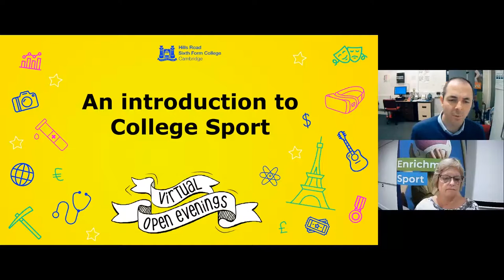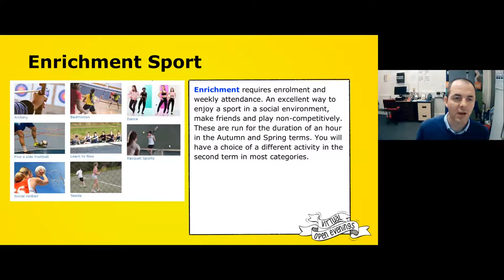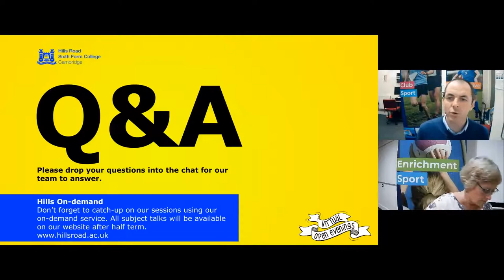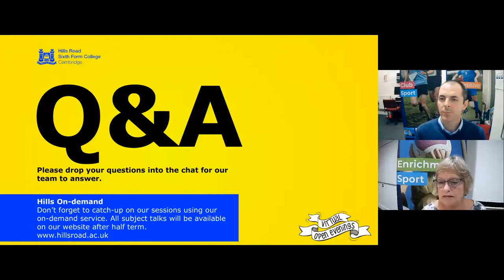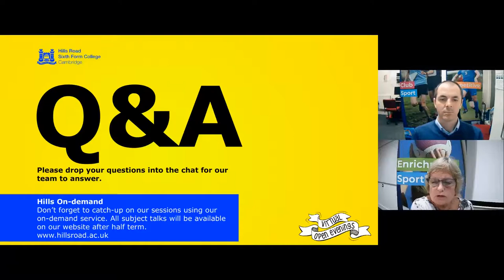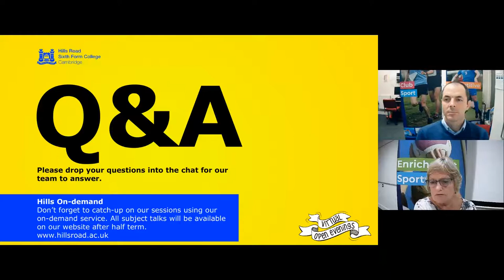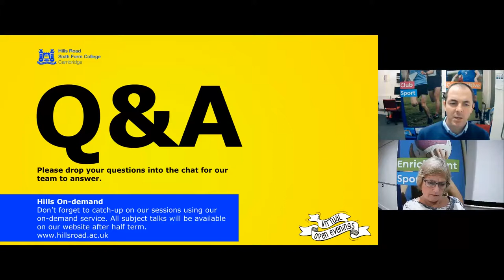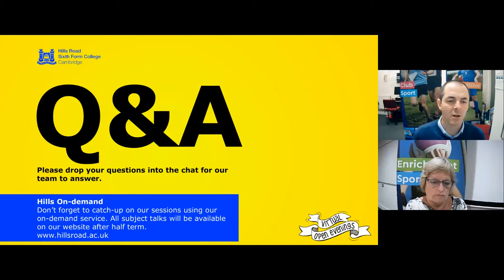Sport at Hills Road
Hills Road Sport